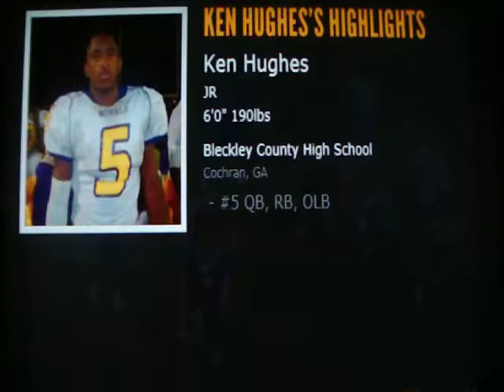Ken Hughes #5 Highlights 2011 Bleckley County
offense / defense #5 Good on both sides of the ball